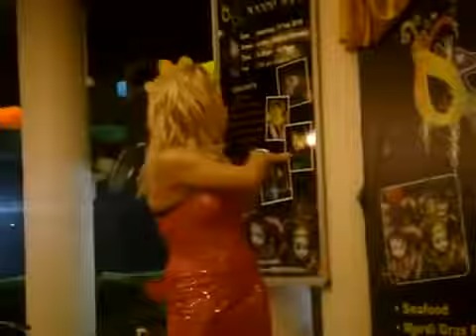The NORIStar Show